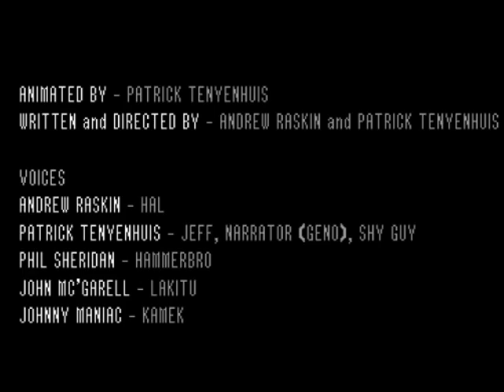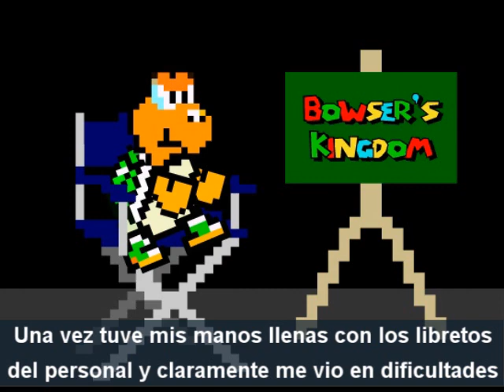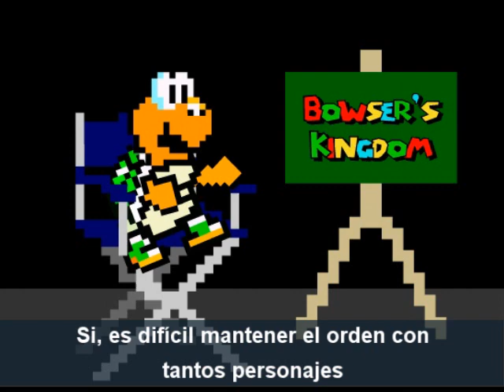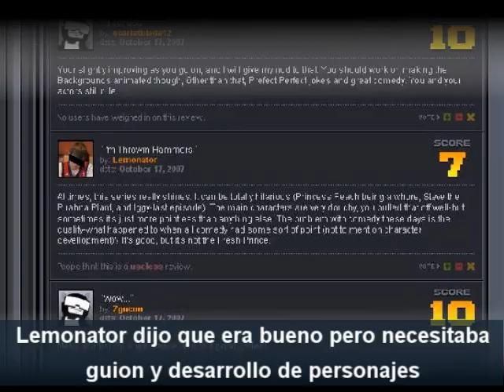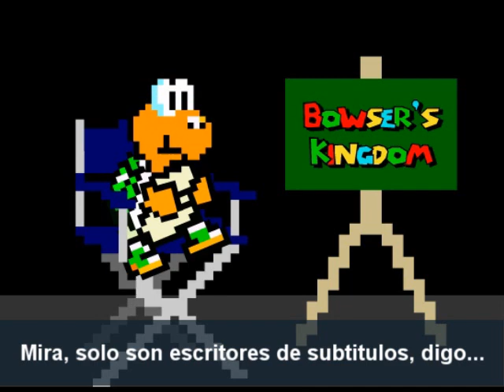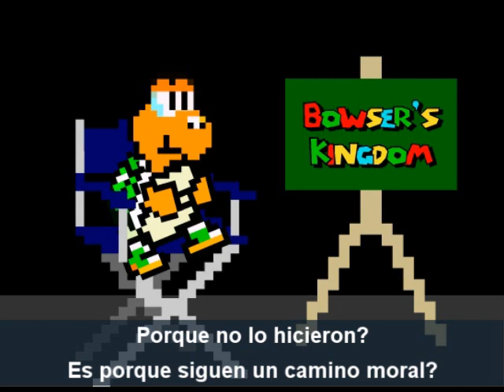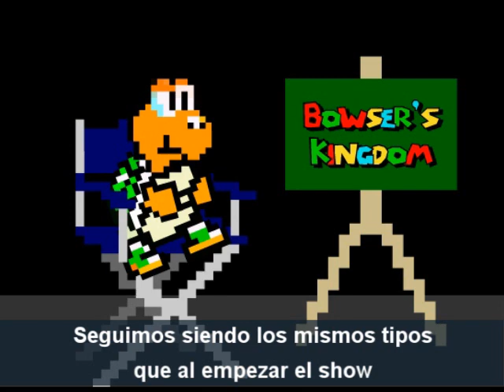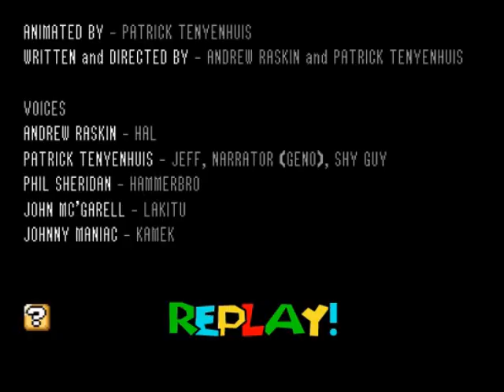Bowser Kingdom ep 10 Español Spanish Sub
Wow, que sorpresa, este fin de semana logre subir lo que restaba de SMBZ y me di tiempo de trabajar en el episodio 10 de bowser kingdom, bueno, desde hace una semana tenia el script y me comian las ancias de poderlo terminar para subirlo, hoy aqui lo tengo, ya solo me hace falta un capitulo mas y cerrare esta saga. Gracias a quienes nos han seguido en este trabajo..

Para descargar el DVD con todos los episodios y algo extra entra a: